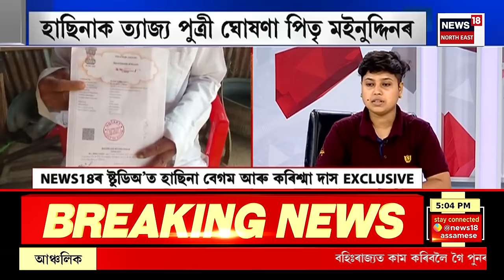Hasina-Karishma Same Sex Love Story | দুগৰাকী যুৱতীৰ মাজত প্ৰেম, তোলপাৰ Social Media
Hasina-Karishma Same Sex Love Story | এগৰাকী যুৱতীয়ে প্ৰেমপাশত আৱদ্ধ আন এগৰাকী যুৱতীক বিয়া কৰোৱাৰ সিদ্ধান্ত ছ’চিয়েল মিডিয়াত ভাইৰেল হোৱাৰ পিছতে এতিয়া ব্যাপক চৰ্চাৰ বিষয় হৈ পৰিছে দুই যুৱতী। যুৱতী দুগৰাকী হ’ল হাছিনা বেগম ওৰফে তনবীৰ খান আৰু কৰিশ্মা দাস। এই ঘটনাৰ স্থান সৰুপথাৰৰ উৰিয়ামঘাটত।